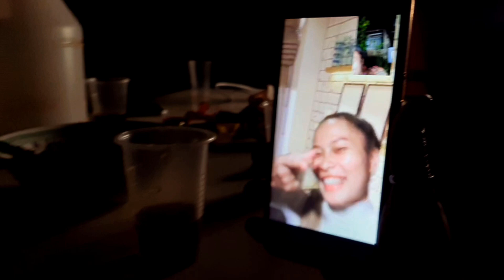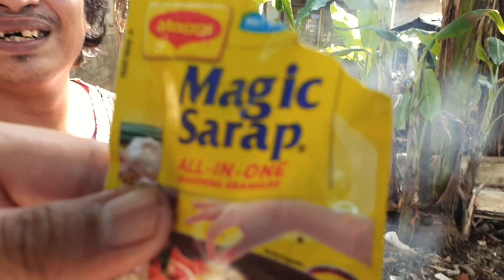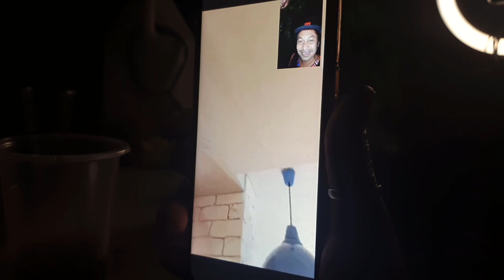SISIG v 2.0 | Lutong Kahoy style | FOOD TRIP MUKBANG | 70% TAGAY 30% COOKING | OUTDOOR COOKING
pork sisig version 2, food trip mukbang lutong kahoy style outdoor cooking, 70% tagay 30% cooking style.

visit lutongkahoy facebook page para sa mga short videos, deleted scenes and photos.

sa mga nagtatanong at sa mga gustong magbigay ng ayuuudaaaaa sa Lutong Kahoy, ito po ang details.
Lutong kahoy Metrobank details
Name: Sergeeveth Ludwig Elevera

para sa mga nagtatanong at gustong magpadala sa MLHULLIER, PALAWAN & CEBUANA ito po ang details.

sa mga gustong magbigay ng ayuuudaaaaaa at nagtatanong kung ano ang FB account  ni Peter Works ito po ang facebook account ni Peter.